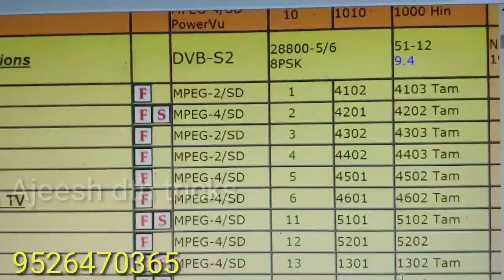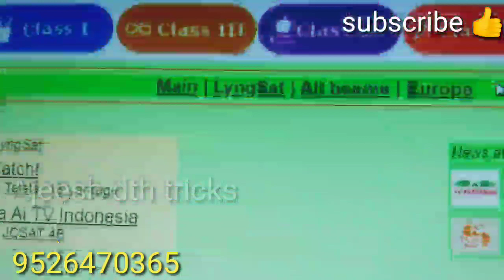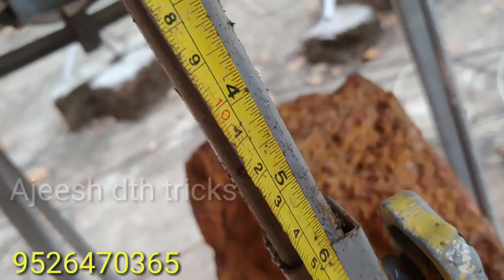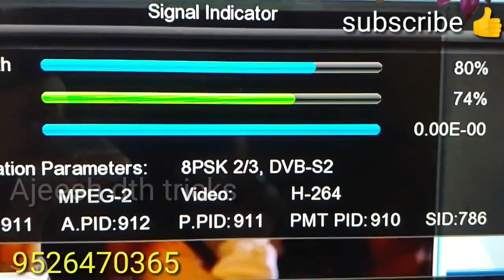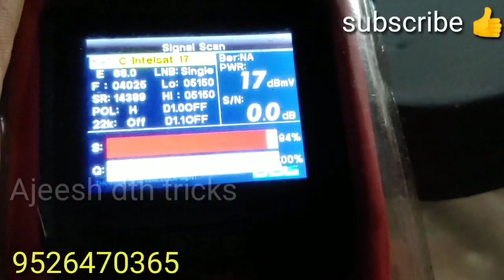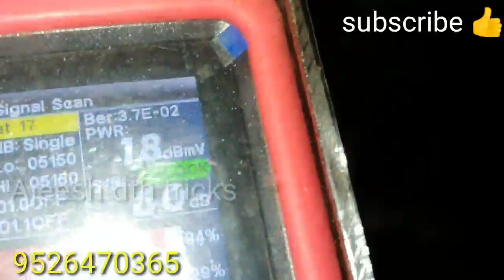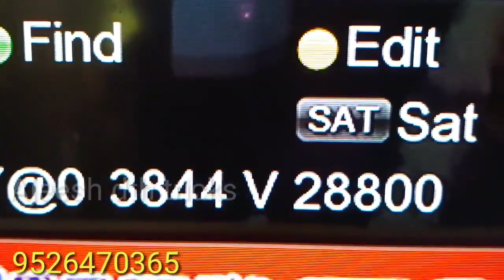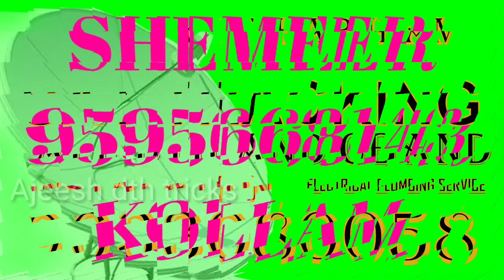INTELSAT 17 66@east latest signal updates malayalam free channel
Intelsat 17 malayalam tv channels free
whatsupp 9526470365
plz contact by whatsupp

DISEQC SWITCH CONNECTION